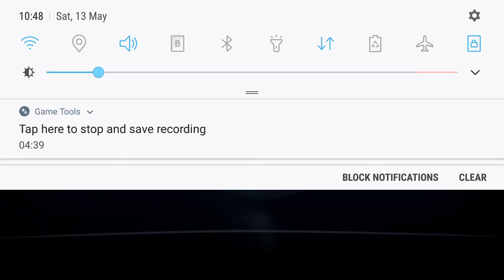Injustice 2 gameplay (galaxy s6)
First 10 min gameplay of injustice 2 on samsung galaxy s6.